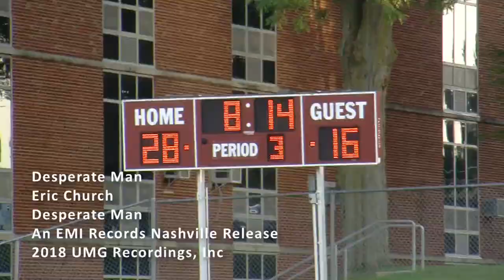Cedar Falls Tigers Sophomore Football vs. Bettendorf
Cedar Falls 36  Bettendorf 16